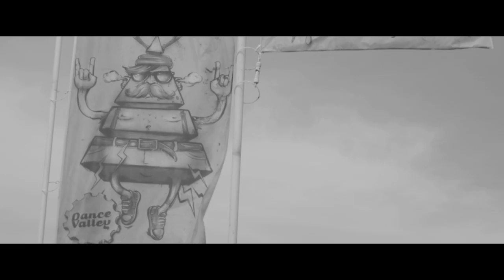Dance Valley 2016 | Meet the stages | Barong Family